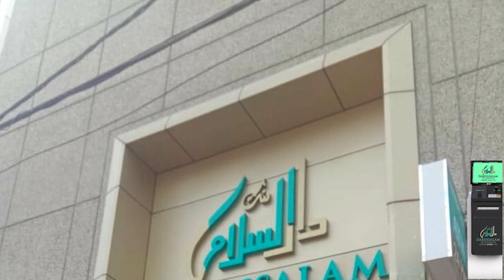New Telangana Secretariat to be inaugurated on April 30